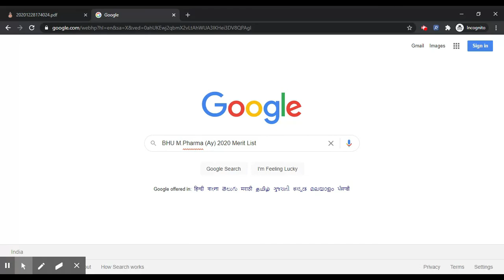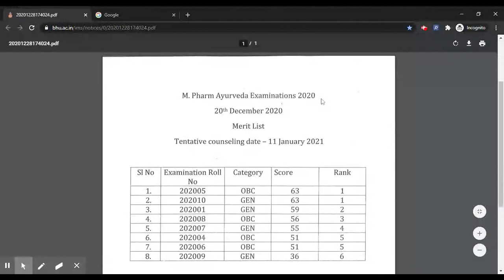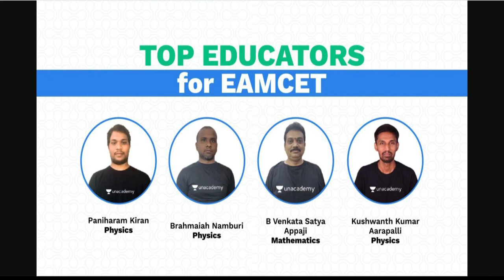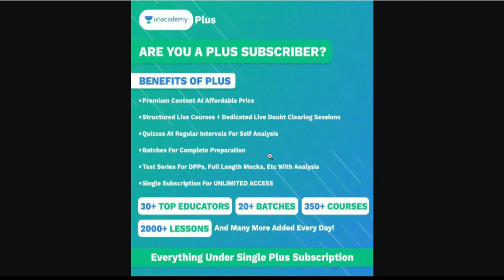BHU M.Pharma (Ay) 2020 Merit List (Released) - Know How To Check BHU M.Pharma (Ay) 2020 Merit List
Boost your EAMCET 2021 Preparation with the best educators.

1. Learn from your favorite teachers
2. Dedicated DOUBT sessions for EAMCET 2021 & 2022
3. One Subscription, Unlimited Access to Live Online Classes and Videos
4. Real-time interaction with best-in-class teachers
5. You can ask doubts in live online classes
6. Limited students in each EAMCET Online Class
7. Download the videos & watch offline

✅For all the new learners of Unacademy, use the code "ENTRANCEEXAMGUIDE" to get the subscription for 1 month at Rs.2250/- to get access to the premium content.